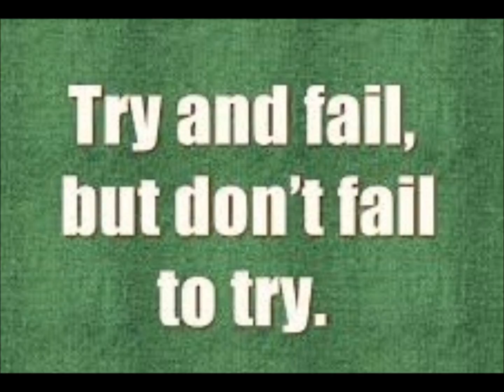Jesus said be salt and light - a 3 minute talk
Jesus is for sharing, but we find it difficult to do. He tells us though to be salt and light for the world. Let his presence through you flavour and preserve the lives of those you meet.  Let his truths reach out and bring light to those who without his love are living in the dark.  He wants us like him.  to radically identify with people whilst being radically different, then motivated by love and empowered by his spirit, be salt and light in their lives.